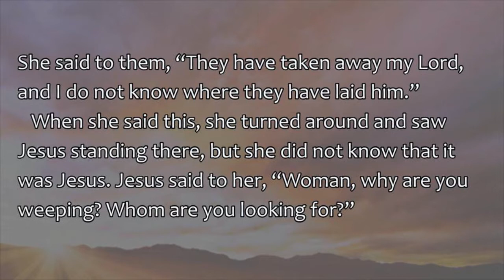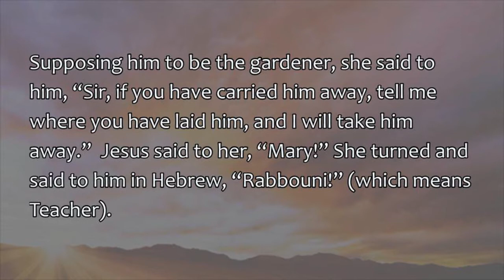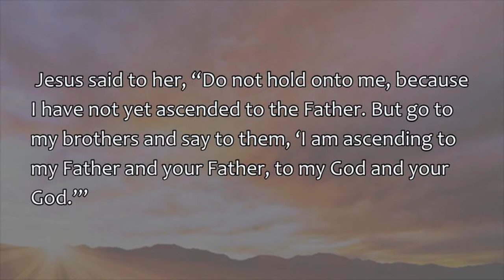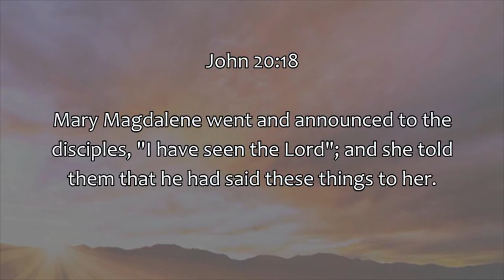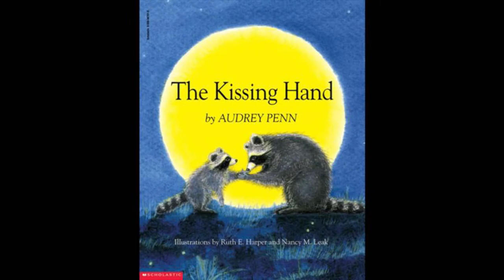Letting Go | 4.1.18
Easter Sermon